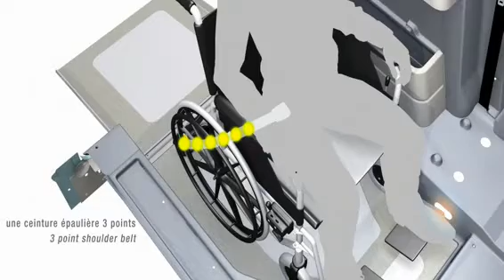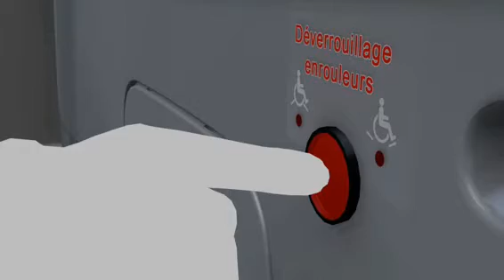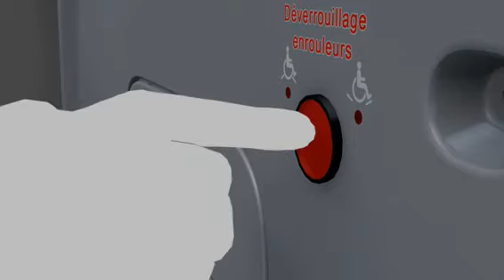Motability Conversions | Lifestyle Renault